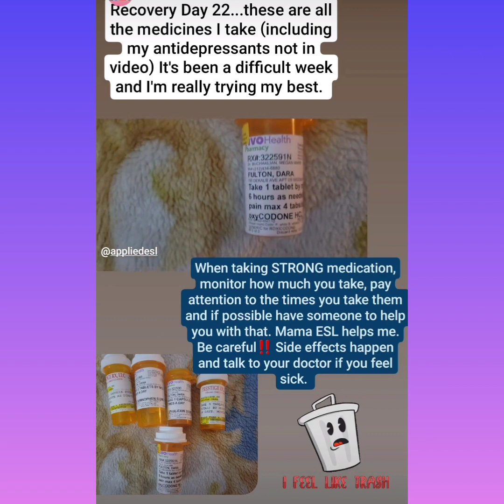Post-Op Appointment/Recovery Day 27|| Don't allow ANYONE to dismiss your down time bc YOU MATTER 💜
Let's TWIN TOGETHER and continue to TRY OUR BEST 😘

✨️BUY 1 PRODUCT, GET A FREE COPY OF THE SIGNS RESOURCE BOOK 2-INTERNATIONAL EDITION✨️

Learn English, prepare for a job or need help in becoming an ESL teacher ⬇️

OR.

If you have any materials that may be useful in English lessons that you DO NOT WANT or NO LONGER WANT, please send it my way!! I LOVE collecting stuff for ESL lessons.

You can send your UNWANTED books, props, anything that can be used for ESL lessons at my business address⬇️

Applied ESL
Attn: Dara K Fulton
99 Wall Street suite 602